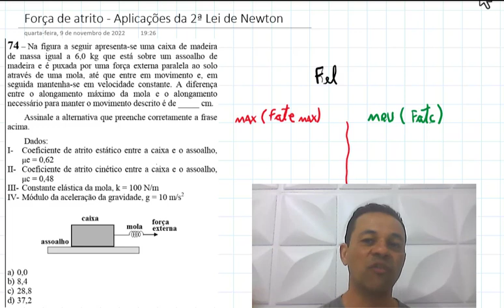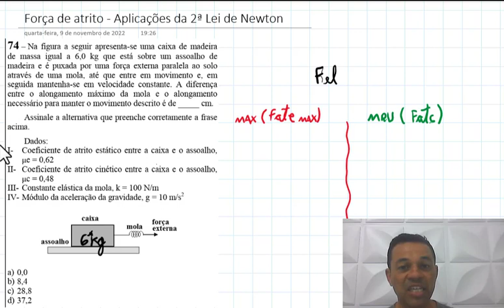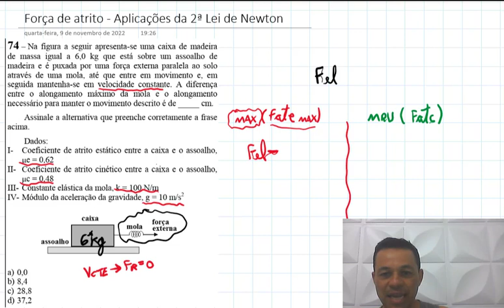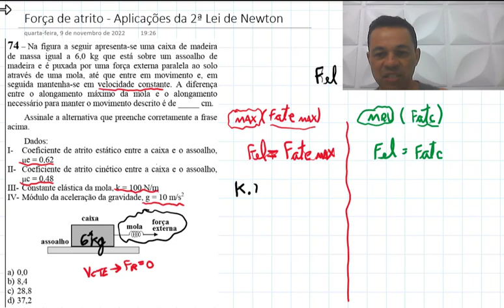Q74 - Código 61 - Física EEAr - Aplicações da Segunda Lei de Newton (Força elástica e fat)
Enunciado:
Na figura a seguir apresenta-se uma caixa de madeira de massa igual a 6,0 kg que está sobre um assoalho de madeira e é puxada por uma força externa paralela ao solo através de uma mola, até que entre em movimento e, em seguida mantenha-se em velocidade constante. A diferença entre o alongamento máximo da mola e o alongamento necessário para manter o movimento descrito é de _____ cm. Assinale a alternativa que preenche corretamente a frase acima.

Faça parte do grupo exclusivo e tire suas dúvidas de Física diretamente com o Prof André Paranaguá

Curso de Física para EEAr
Não é mensalidade! Investimento único!
O mais completo e mais barato do mercado!